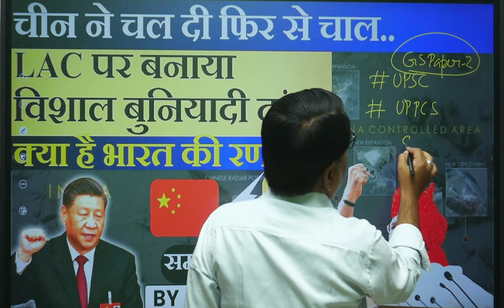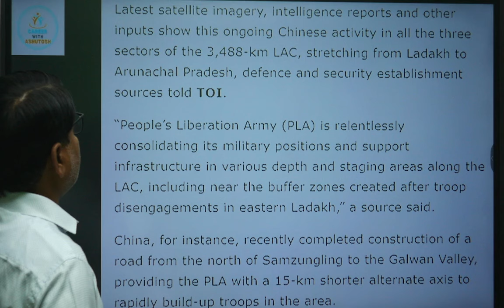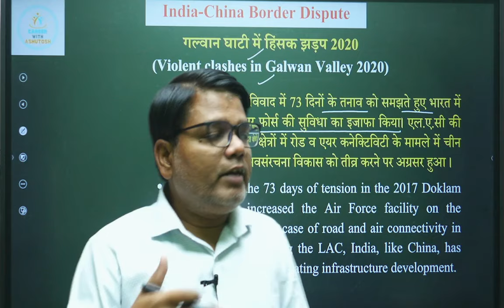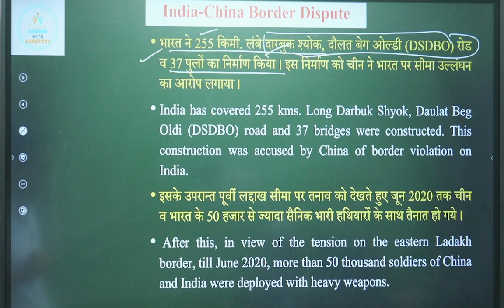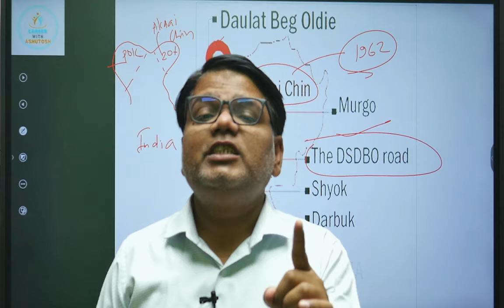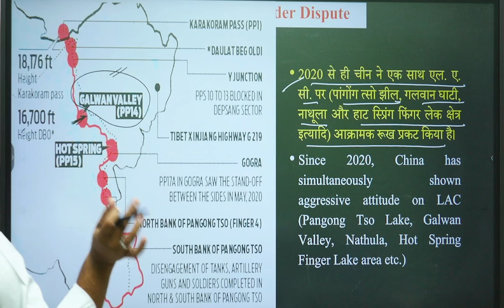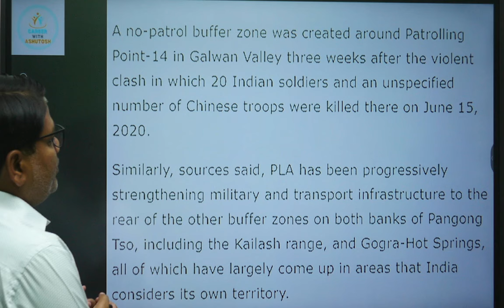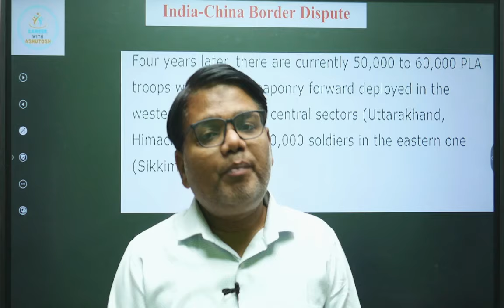चीन ने फिर से चल दी चाल, अब क्या करेगा भारत? India-China Border Dispute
Is China Winning LAC Infra War Against India?